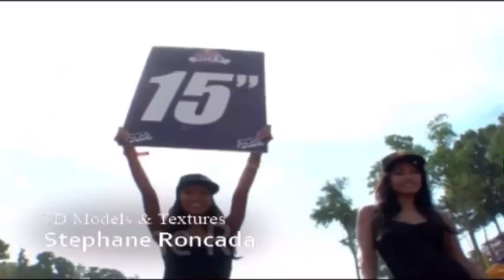2XL Games: SX Intro Widescreen